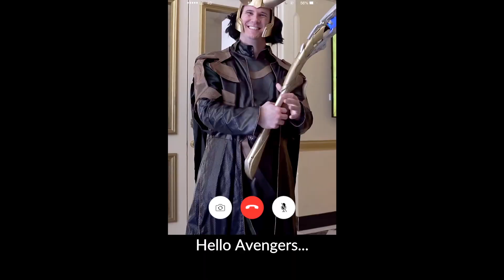Superhero Emily Saves Perth City 🦸‍♀️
7-year-old Emily pulled on her superhero costume that she designed, ‘to be Hulk for the day and save the world!’ 👊

Although they may look different, Emily and Hulk are identical at heart, both brave and strong! Emily had acute lymphoblastic leukaemia, and her wish was granted just after she rang the bell to signify she's in remission. What a way to celebrate! Emily had a blast, from superhero training to rescuing her nurses and the doctor who helped her during her treatments. You can watch Emily on October 22, when the WA Telethon will be broadcast live for 26 hours.